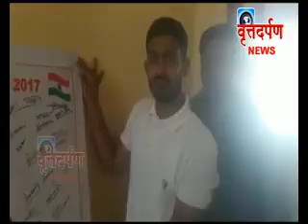vruttadarpan news chanel solapur, 08-04-2017